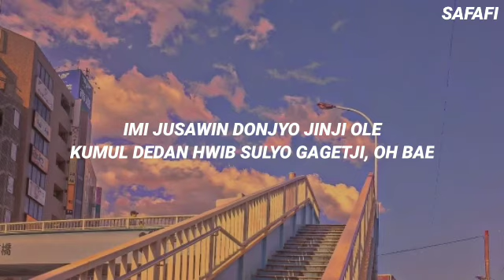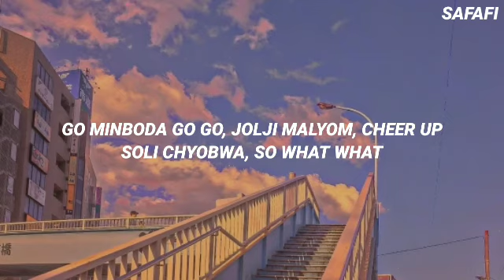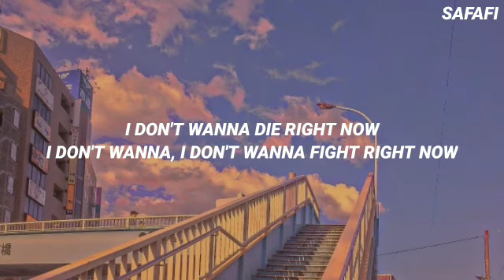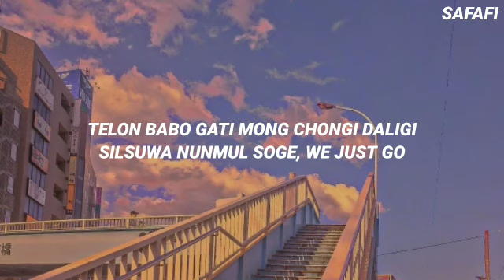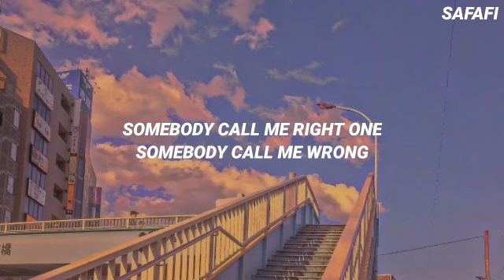BTS (방탄소년단) 'So What' Easy Lyrics